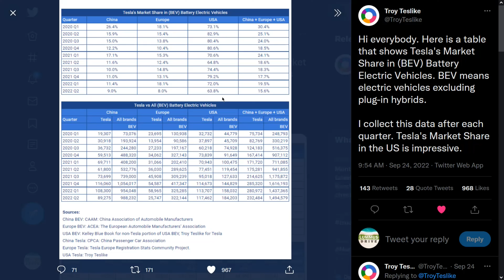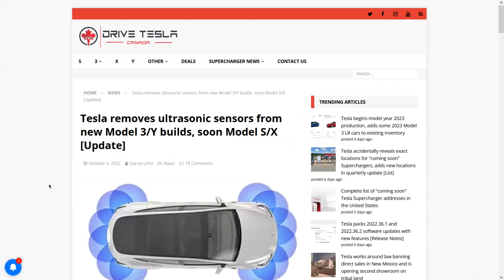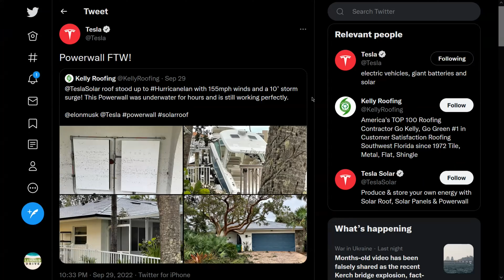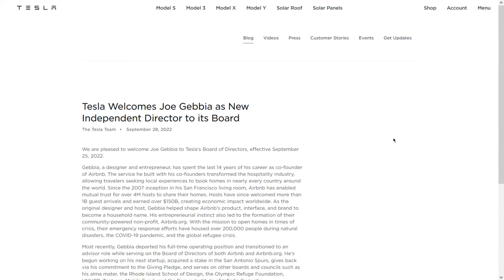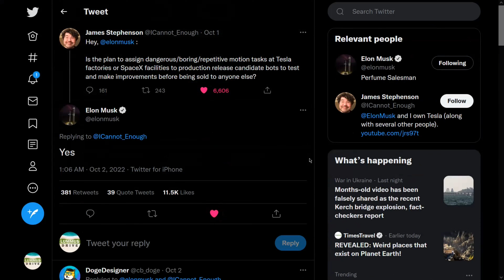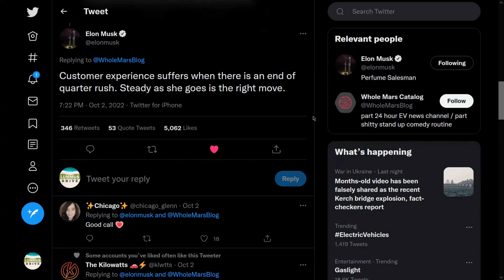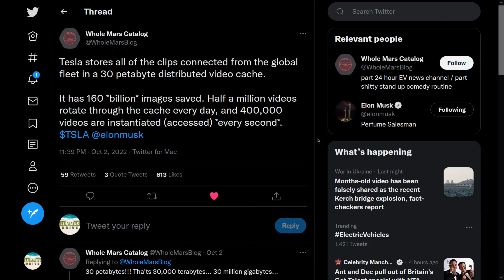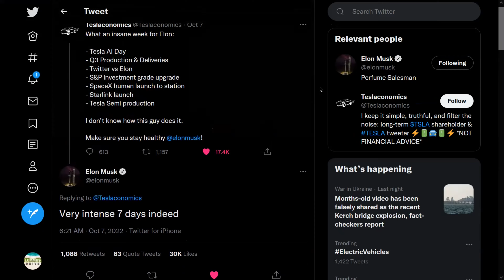Tesla harmadik negyedéves kiszállítási rekor, Hitelminősítés emelve, Indul a Semi gyártása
Melyik cégnél van igény hiány? Aki nem veszi át a Tesláját most, kimarad, 30 PB videó cache, A Cybertruck elektromos csónakként is funkcionálhat, CCS átalakító, Tesla EV piaci részesedés, FSD kamera csere, Nincs ezentúl ultrahangos parkoló szenzor az Y-ban és a 3-asban, A Hertz CEO-jának tetszenek Tesla autóik, Utolsó szén szállítmány és MegaPack Hawaii-ra, Powerwall FTW, Joe Gebbia csatlakozott a tanácshoz, Miben jobb a Tesla BOT, 2 ezer Giga Berlin, Német rekord az Y-al, 10 ezer SC Európa szerte, Giga Múzeum, Tesla app tippek, Tesla közlekedés biztonsági társulás